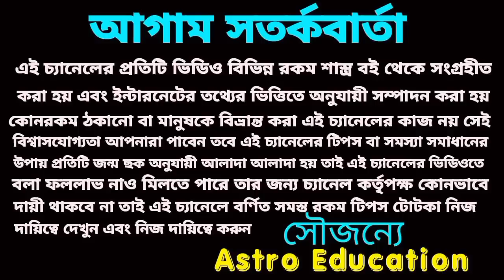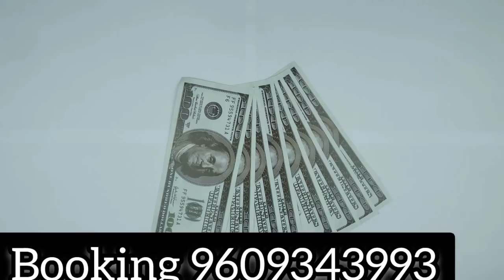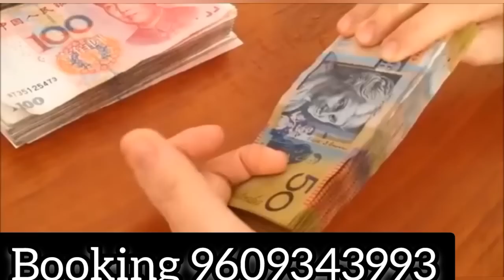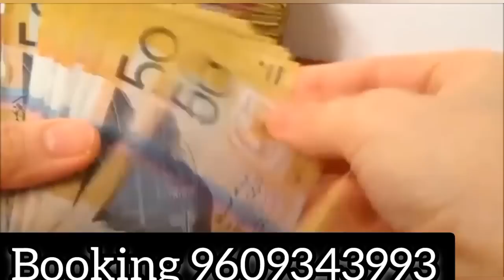2 September 2022 gift for 5 Rashi!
2 September 2022 gift for 5 super Rashi!